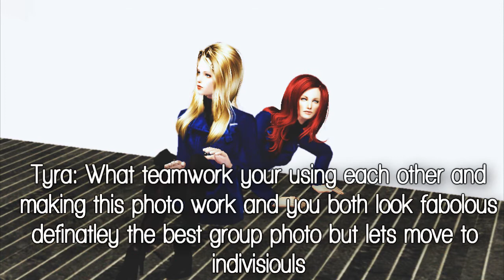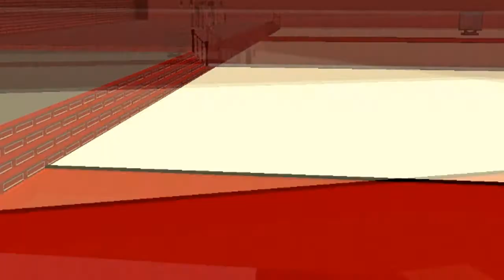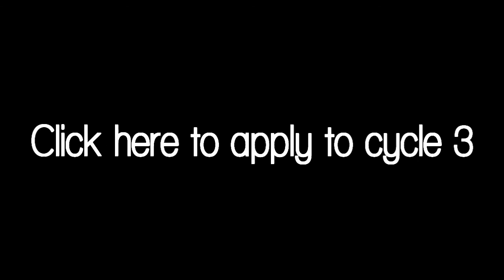SNTM Cycle 2: Episode 3 [2/2]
After a week and a couple of days here is part two.
All my exams are over and my game finally worked without crashing.
Im Sorry for the Eliminated girl and her creator

Still in the running:

Aminat, Kayla, Peggy, Rachelle, Sharmyla, Nathalia, Anastasia, Nikeeta, Fasarah, Brena, Maryann, Sinead, Aimee, Yvette

Eliminated: Tauret, Hawaii

Cycle 3: Currently Casting